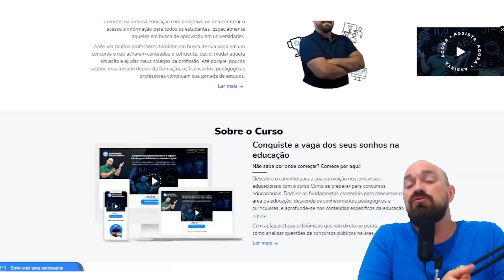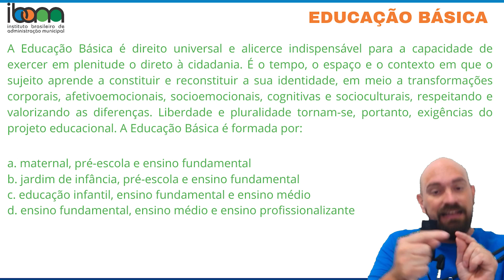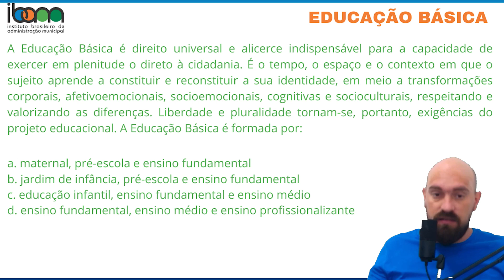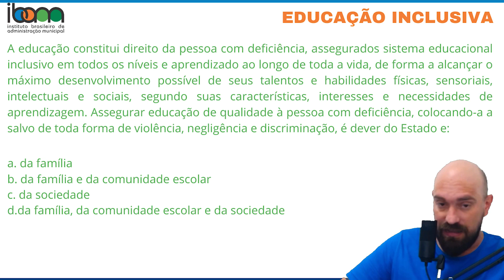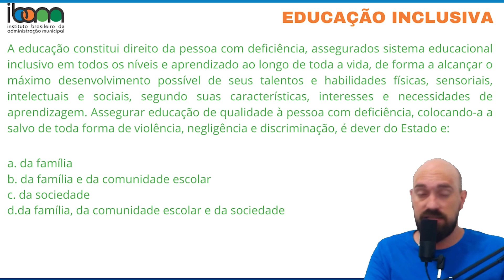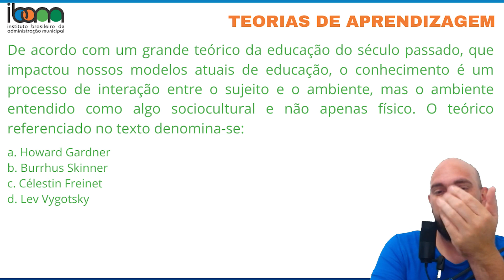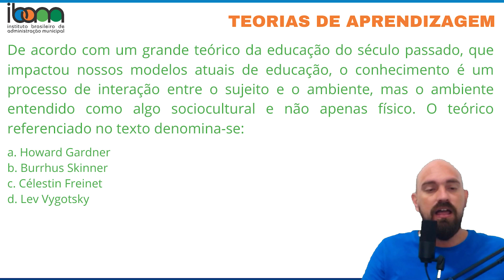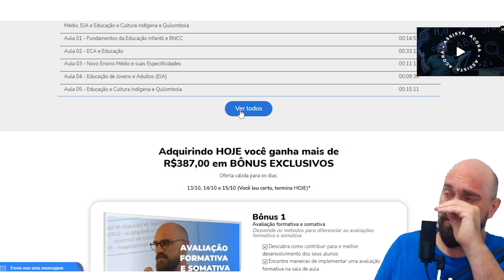QUESTÕES CONCURSO IBAM | ECA, EDUCAÇÃO INFANTIL E EDUCAÇÃO INCLUSIVA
Quer se preparar de maneira adequada para o concurso? Acesse o nosso curso exclusivo:

No vídeo de hoje, corrigirei questões da banca IBAM sobre a ECA, EDUCAÇÃO INFANTIL  e EDUCAÇÃO INCLUSIVA, uma das principais bancas na realização de concursos públicos na área da educação.